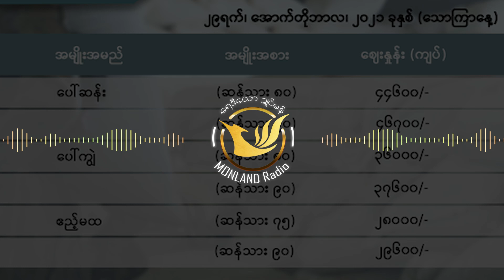Monland Radio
- ဘာတန်သဇိုင်အလဵုသဳတံ စနူကဵုဂိတုနဝ်ဝေန်ဘာ စၟတ် ၁ ဏံ ကလေင်ပံက်ဘာဏောင်

- ဥက္ကဌ ဗော် NLD ပွိုင်ဍုင်မတ်မလီု ဒေါ်နွယ်နွယ်အောင် ဒးဒုၚ်ရပ်လဝ်

- ပ္ဍဲသတ္တဟဏံ ၚုဟ်ထဝ်ပ္ဍဲဍုၚ်ပိုဲ စှ်ေမံင် ၁၈ ကိုဋ် လပါ်သၟဝ်